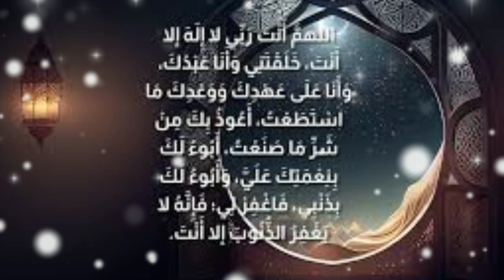إفعل هذا دُبُر كل صلاة، فقد أمر الرسول(ص) به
اذا ظهرت لك هذه الرساله من الله تعالى افتحها فورا
حتي لو كنت مشغولا فهي ظهرت لأن الله يحبك ،
بشرى لك انت من رسول الله صلي الله عليه وسلم
افتحها وابشر بالخير قادم في طريقه إليك
قصة عظيمه وقصيره لا تتركها
تعلم هذه الآيه ,وهذه الكلمات,دعاء للنبي ,بشرى لك
,رسالة لك من الله ستحقق كل أهدافك لا تيأس
,اجابه علي سؤالك
,افتح بشارتك ,وإشارة لك
الصلاة علي النبي